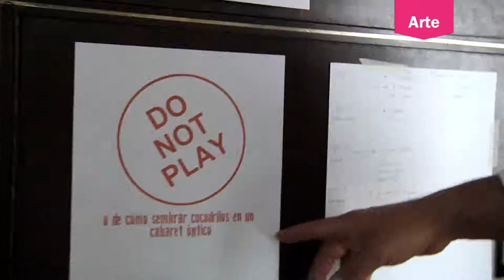Agenda Arca TimeOut: Del 1 al 15 de Septiembre